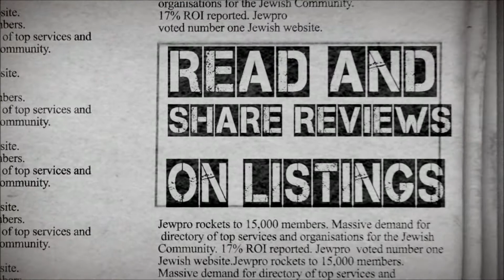Jewpro.co.uk - A new Jewish Directory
A new Jewish Directory is born.

How this new Jewish Directory saves you hours in time by being able to contact all the best and recommended listings in one go.